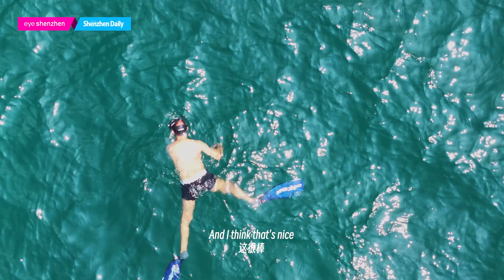Italian professor gives a thumbs-up to city's ecological environment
Matteo Convertino, an associate professor of Ecosystem Science and Engineering at Tsinghua Shenzhen International Graduate School, pays close attention to the mangrove protection work of Futian Mangrove National Nature Reserve and Shenzhen's natural environment. Prof. Convertino was featured in an official promotional video of Futian District.